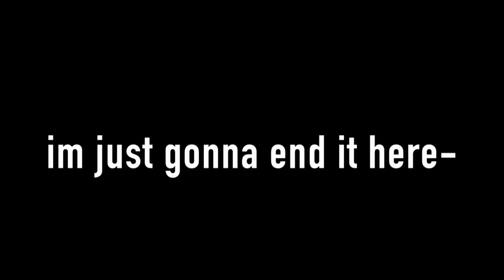Aftons + Ennard react to Dawko -Security Logbook (OLD)